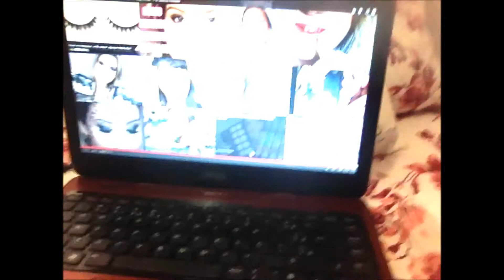Ultimos dias das minhas férias!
Mais informações no meu blog!
Beijos amo vocês!